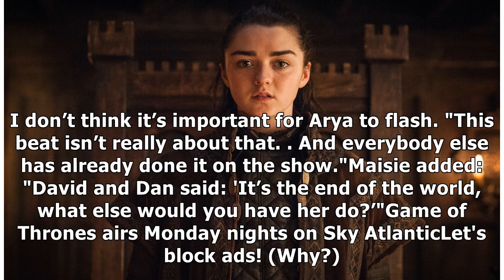Game of Thrones star thought X-rated nude scene was 'a joke'